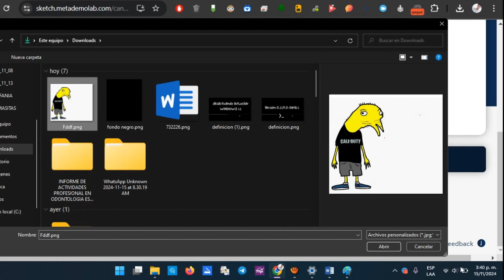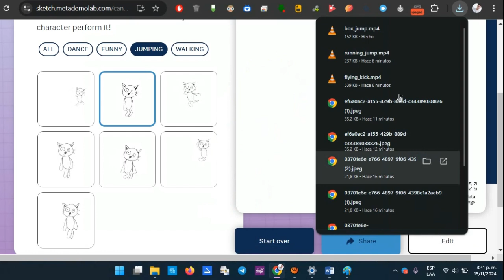IA inteligencias artificial que anima tus dibujos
IA inteligencias artificial que anima tus dibujos , ia que animas dibujos, inteligencia artificial que animas tus garabatos, ia increible que anima, ia que  recrea dibujos, ia que dibuja.